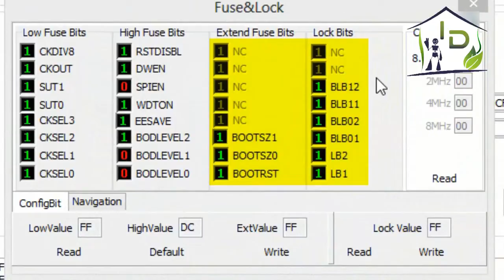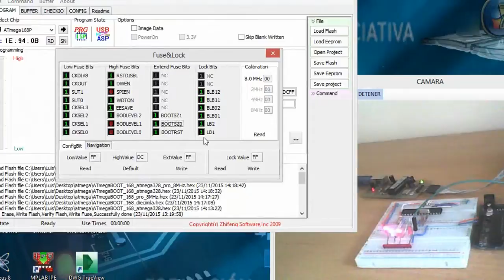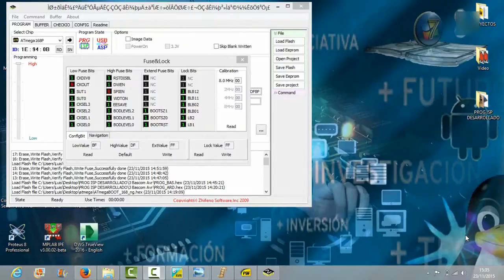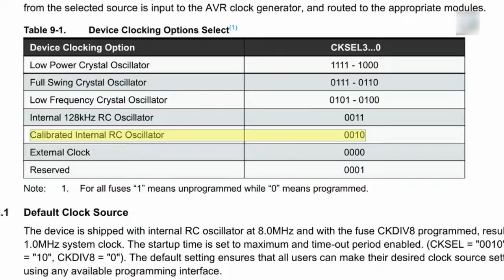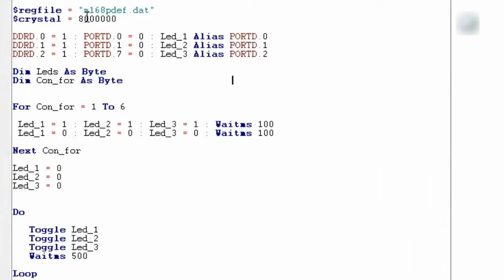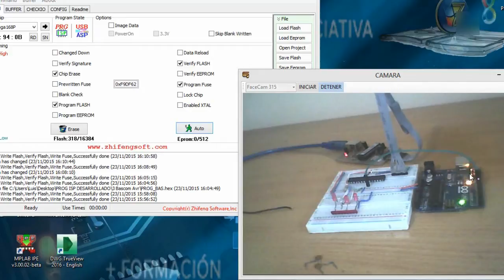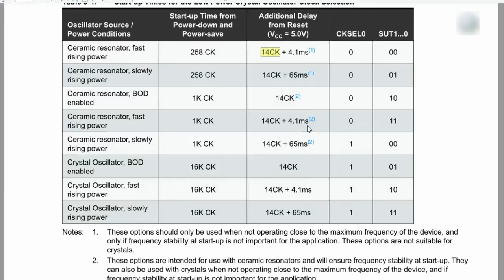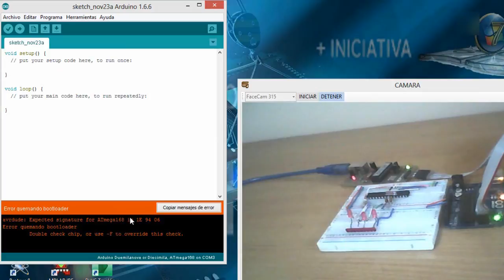ProgIsp - Configuracion de Fuses - Avr 3/3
Presenta un tutorial de la forma de configurar los fuses en los microcontroladores AVR, utilizando el programador ProgIsp, además el principio de configuración es aplicable independientemente del programa que se esté utilizando para programar.
La configuración de los fuses se realiza con un ATmega168P utilizándolo en la placa de Arduino Uno y todos los fuses mostrados en este video pueden ser aplicables en el ATmega328P que son los que conforman la placa de Arduino Uno.
También se indica como cargar el BOOTLOADER en las placas de Arduino utilizando la interface UsbAsp del programador ProgIsp
🔗 💡 CONTACTO Y ASESORIAS - WhatsApp, Email 🛠️🔗